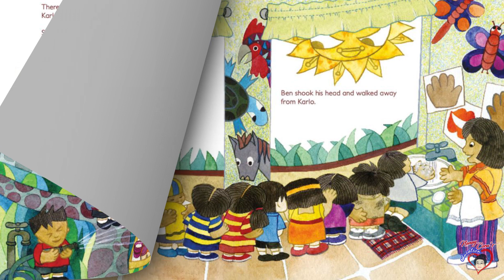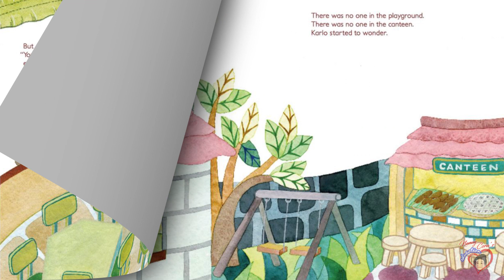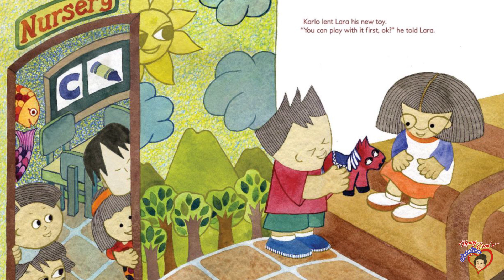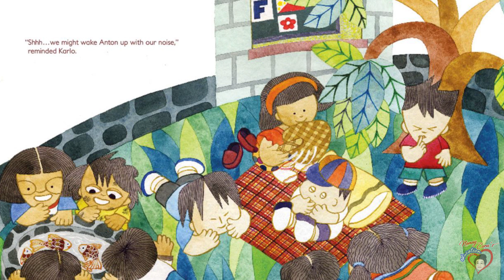LACA Stories from the Heart : "Sampung Magkakaibigan"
LACA 𝐋𝐞𝐚𝐫𝐧 𝐢𝐧 𝐁𝐨𝐨𝐤𝐬 (𝐋𝐈𝐁) presents "Sampung Magkakaibigan" by Kristine Canon.

Watch and listen as the story unfolds, and moral values are pondered and shared.